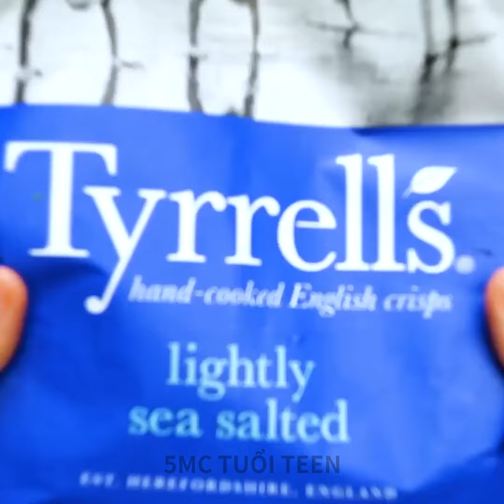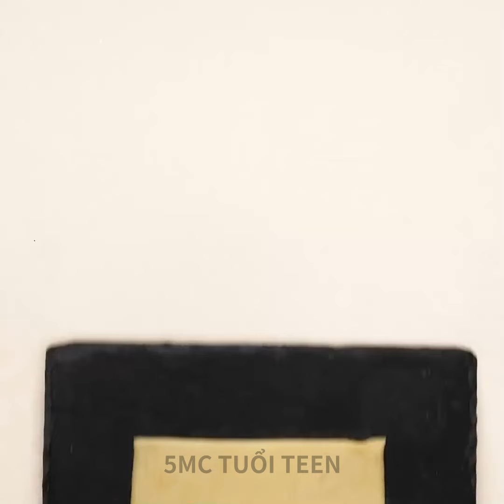Mẹo nấu ăn thay đổi trò chơi và công thức nấu ăn ngon cho mọi dịp